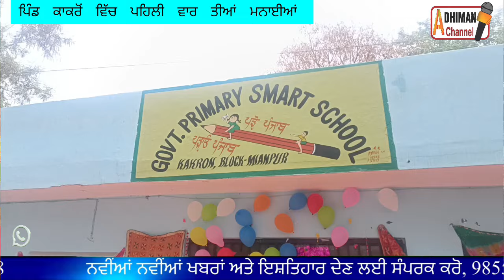ਪਿੰਡ ਕਾਕਰੋਂ ਵਿੱਚ ਪਹਿਲੀ ਵਾਰ ਤੀਆਂ ਦਾ ਪ੍ਰੋਗਰਾਮ ਕੀਤਾ ਗਿਆ।